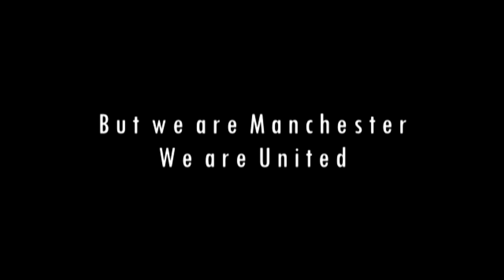Manchester United 2014/15 - A Short Review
Manchester United 2014/15 Season Review

SoundTrack Information:
AudioMachine: Army of kings
Glad you came Instrumental